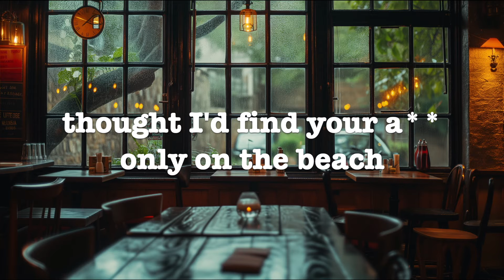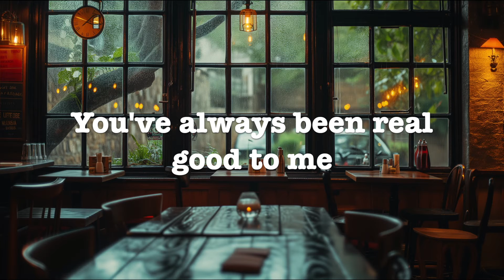Jordan Ward - CHERIMOYA (Lyrics)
/ playdate.media